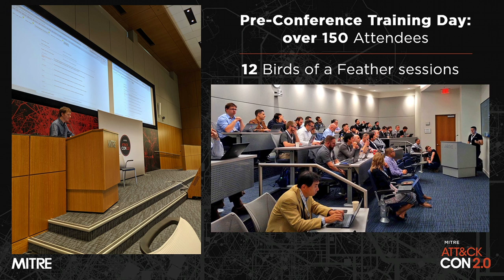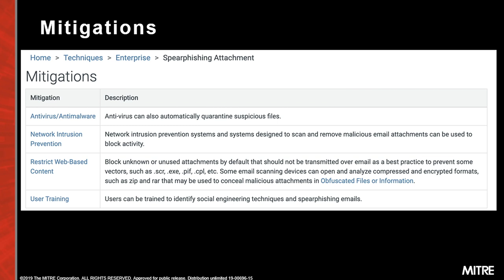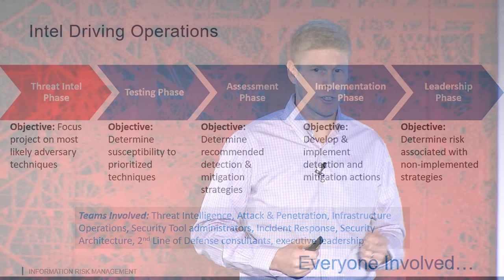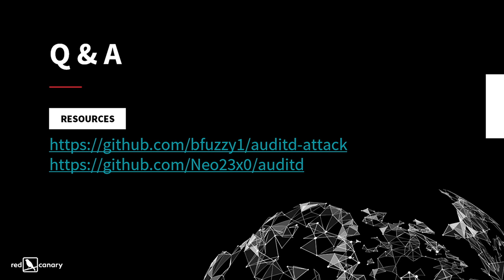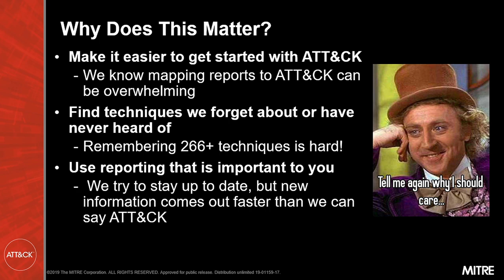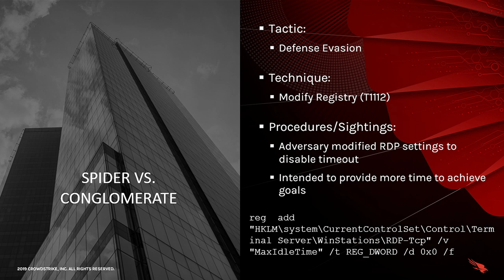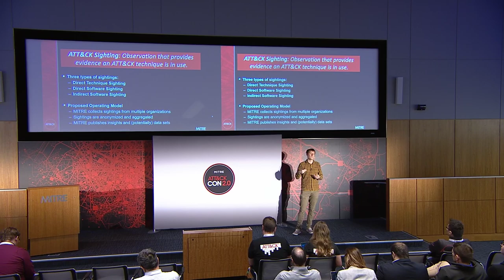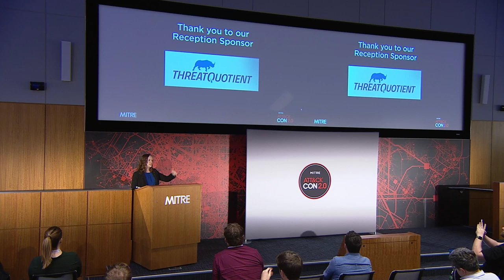MITRE ATT&CKcon 2.0 Day One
Thank you for tuning into Day 1 of MITRE ATT&CKcon 2.0. All conference presentations today and tomorrow, Tuesday October 29 – Wednesday, October 30, will be streamed live including online-only content shown during the breaks.

You can view the full Day 1 agenda below, and visit our ATT&CKcon website for more details and downloads while you watch today’s event.

In case of technical problems – If the stream is lost, please wait a few minutes for a new link to view online.

Day 1 Agenda:
8:50am
Streaming begins for online audience

9:00am – 9:15am
Welcome
Katie Nickels, ATT&CK Threat Intelligence Lead, MITRE

9:15am – 10:00am
Keynote Address
Toni Gidwani, Threat Analysis Group, Google

10:00am – 10:30am
State of the ATT&CK
Blake Strom, ATT&CK Lead, MITRE

10:30am – 11:00am
Online only content

11:00am – 11:30am
Using Threat Intelligence to Focus ATT&CK Activities
David Westin, Threat Intelligence Manager, Nationwide
Andy Kettell, Consultant, Nationwide

11:30am – 12:00pm
Prioritizing ATT&CK Informed Defenses the CIS Way
Philippe Langlois, Senior Risk Analyst, Verizon DBIR
Joshua Franklin, Senior Security Engineer, Center for Internet Security (CIS)

12:00pm – 12:30pm
Alertable Techniques for Linux using ATT&CK
Tony Lambert, Detection Engineer/Intelligence, Red Canary

12:30pm – 1:20pm
Lunch

1:20 – 1:30pm
MITRE Executive Welcome
Gary Gagnon, Vice President, Cyber Strategy and Chief Security Officer, MITRE

1:30pm – 1:45pm
ATT&CK Updates – TRAM
Jackie Lasky, Cybersecurity Engineer, MITRE
Sarah Yoder, Cybersecurity Engineer, MITRE

1:45pm – 2:15pm
Raiders of the MITRE Framework: How to Build Your Own Threat Library
Valentina Palacin, Threat Intelligence Analyst, Deloitte
Ruth Esmeralda Barbacil, Threat Intelligence Analyst, Deloitte

2:15pm – 2:45pm
Climbing the ATT&CK Ladder: How a Threat Hunting Team Has Upgraded Its Use of ATT&CK
Karl Scheuerman, Senior Strategic Intrusion Analyst, CrowdStrike
Piotr Wojtyla, Senior Researcher, CrowdStrike

2:45pm – 3:15pm
From Susceptible to ATT&CK: A Threat Hunting Story
Chris Thayer, Cyber Security Investigator, Mastercard

3:15pm – 3:45pm
Online only content

3:45pm – 4:00pm
ATT&CK Updates – Sightings
John Wunder, Principal Cybersecurity Engineer, MITRE

4:00pm – 4:15pm
Zeek-based ATT&CK Metrics & Gap Analysis
Allan Thomson, Chief Technology Officer, LookingGlass Cyber Solutions

4:15pm – 4:30pm
attckr: A Toolkit for Analysis & Visualization of ATT&CK Incident Data for Service Providers & Organizations
Bob Rudis, Chief Data Scientist, Rapid7

4:30pm – 4:45pm
MITRE ATT&CK Assessment from a Data Perspective
Olaf Hartong, Specialist Leader, Deloitte

4:45pm – 5:05pm
Threat-Informed Defense: Where do we go from here?
Richard Struse, Chief Strategist for Cyber Threat Intelligence, MITRE

5:05pm – 5:10pm
Wrap-up

5:10pm
Streaming concludes for online audience